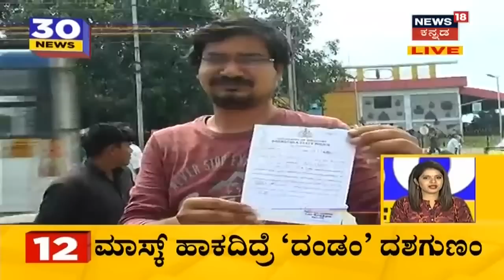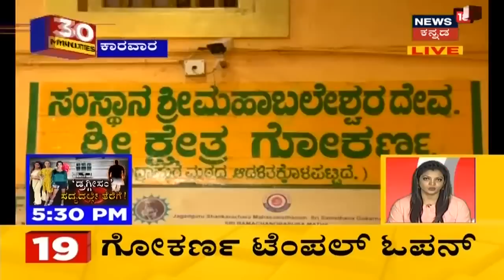30 Minutes 30 News | Kannada Top 30 Headlines Of The Day | Oct 4, 2020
30 Minutes 30 News segment brings the daily news updates related to the state.
ಪ್ರೇಮಕವಿ ಕೆ ಕಲ್ಯಾಣ್ ದಾಂಪತ್ಯದಲ್ಲಿ ಕಲಹ ಅಂತ್ಯ ಕಂಡಿಲ್ಲ. ಬೆಳಗಾವಿ ಪೊಲೀಸ್ ಠಾಣೆಯಲ್ಲಿ ಮಾಧ್ಯಮದ ಕಣ್ತಪ್ಪಿಸಿ ಕೆ ಕಲ್ಯಾಣ್ ಪತ್ನಿ ಅಶ್ವಿನಿ ಹೋದ್ರು. ತೇನ್ ಹಿಂಬಾಗಿಲಿನಿಂದ ಅಶ್ವಿನಿಯನ್ನ ಪೊಲೀಸರು ಕರೆಸಿದ್ದಾರೆ. ನೆನ್ನೆ ಮತ್ತು ಇಂದು ಎರಡು ದಿನ ಕೋನ್ಸೆಲ್ಲಿಂಗ್ ಮಾಡಲಾಗಿದ್ದು ಆದ್ರೆ ಯಾವುದೇ ತಾರ್ಕಿಕ ಅನ್ಯ ಕಾಣದೆ ದಂಪತಿ ಕಲಹ ಮುಂದುವರೆದಿದೆ.
ಚಿತ್ರ ಸಾಹಿತಿ ಕೆ ಕಲ್ಯಾಣ್ ವಿರುದ್ಧ ಪತ್ನಿ ಅಶ್ವಿನಿ ಕಿರುಕುಳದ ಆರೋಪ ಹೊರಿಸಿದ್ದಾರೆ. ಆದ್ರೆ ಕಲ್ಯಾಣ್ ಮಾತ್ರ ಇದನ್ನ ಅಲ್ಲಗಳೆದಿದ್ದು ನಮ್ಮ ಮಧ್ಯೆ ಯಾವುದೇ ಭಿನ್ನಾಭಿಪ್ರಾಯ ಇರಲಿಲ್ಲ. ಆಕೆಯ ಮೇಲೆ ವಶೀಕರಣ ಮಾಡಲಾಗಿದೆ. ಆಕೆ ಶಿವಾನಂದ್ ಜೊತೆ ಸೇರಿ ಪೂಜೆ ನಡೆಸುತ್ತಿದ್ದಳು. ಮನೆಯಲ್ಲಿ ವಿಚಿತ್ರ ಘಟನೆಗಳು ನಡೆಯುತ್ತಿದ್ದವು ಅಂತಾ ಕಲ್ಯಾಣ್ ಬೆಳಗಾವಿಯ ಸುದ್ದಿಗೋಷ್ಠಿಯಲ್ಲಿ ಹೇಳಿದ್ದಾರೆ